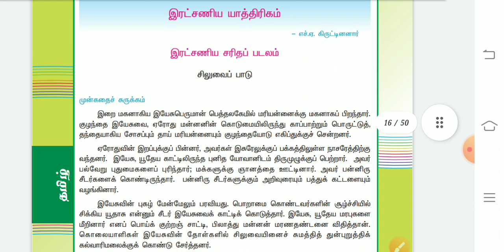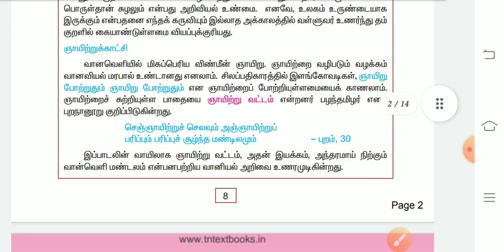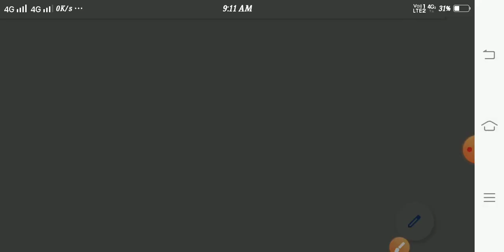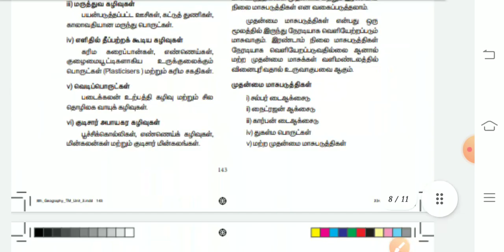Schedule 11 | Study Materials download in Telegram | Free test batch | Group 2 & 4 Exams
KABILAN ACADEMY

6th - 12th வரை உள்ள History, Polity, Economics, Geography and Science பகுதிகள்

12 TH HISTORY ALL LESSONS  QUESTION & ANSWERS

11 TH HISTORY ALL LESSONS QUESTION & ANSWERS

12 TH POLITY ALL LESSONS QUESTION & ANSWERS

11 TH POLITY ALL LESSONS QUESTION & ANSWERS

12 TH ECONOMICS  ALL LESSON QUESTION & ANSWERS

11 TH ECONOMICS ALL LESSON QUESTION & ANSWERS

10 TH ECONOMICS ALL LESSON QUESTION & ANSWERS